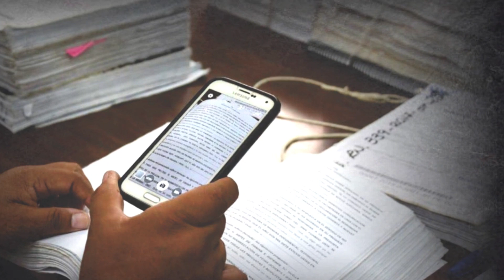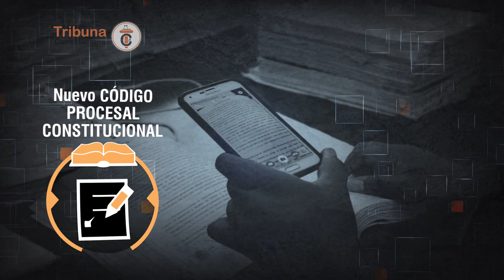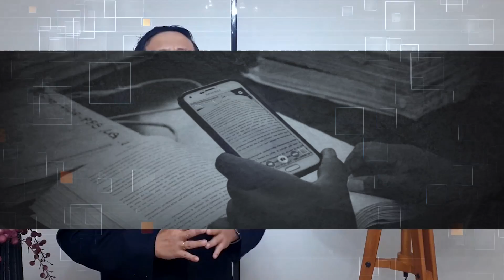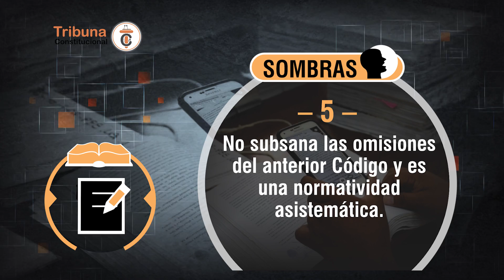Nuevo Código Procesal Constitucional: Luces y Sombras - TC 238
El nuevo Código Procesal Constitucional entró en vigencia el 24 de julio se 2021. Su procedimiento de legislación no estuvo exento de desencuentros entre el Poder Legislativo y el Poder Ejecutivo. Hasta el momento de publicación del presente programa se ha presentado una demanda de Inconstitucionalidad contra la Ley Orgánica 31307 que lo regula.
Compartimos lo que a nuestro criterio son sus aciertos, yerros y omisiones.

Ponente: Dr. Guido Aguila Grados

🔴𝐏𝐀𝐑𝐀 𝐂𝐎𝐍𝐒𝐔𝐋𝐓𝐀𝐒
📌⚖𝐂𝐮𝐫𝐬𝐨𝐬 𝐄𝐬𝐩𝐞𝐜𝐢𝐚𝐥𝐢𝐳𝐚𝐝𝐨𝐬 𝐲 𝐚𝐬𝐞𝐬𝐨𝐫𝐢́𝐚𝐬 𝐚𝐜𝐚𝐝𝐞́𝐦𝐢𝐜𝐚𝐬